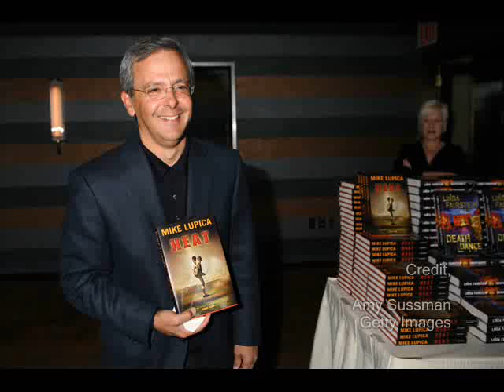Mike Lupica joins Armen & Levack 11/5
Author and Sports Reporters regular Mike Lupica joins Armen & Levack to tell us about his new book.